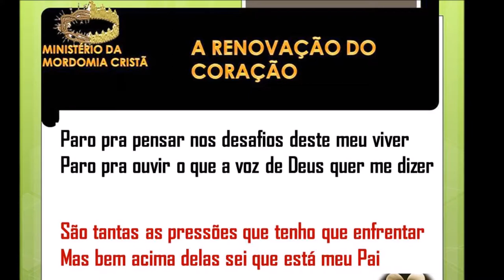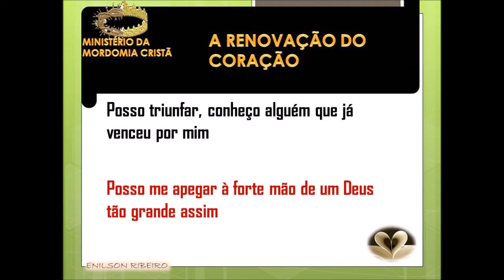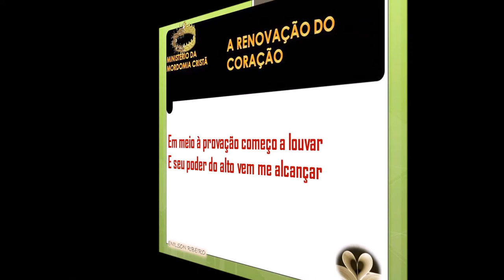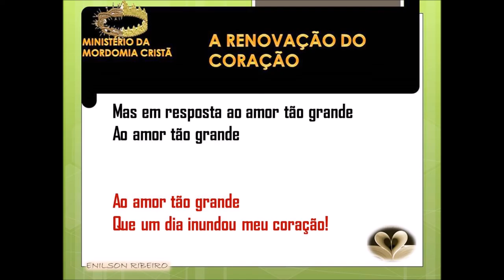FIEL A TODA PROVA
MUSICA ADVENTISTA.